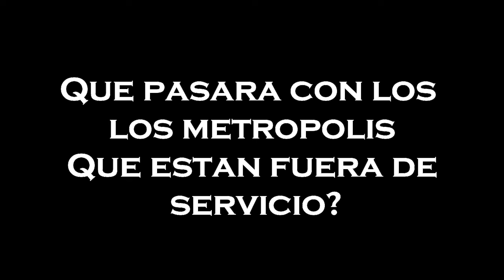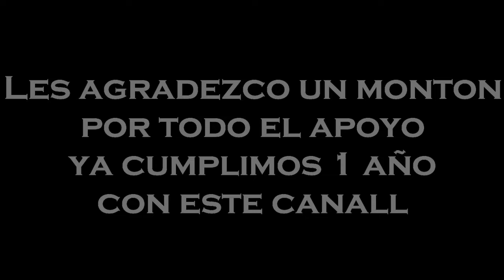Curiosidades sobre el Metro de Caracas!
buenas noches comunidad.
me encuentro aca para pedirles disculpas por tardarme en el video, espero disfruten el video.
el dia de ayer 11/04/2024 mi canal cumplio 1 año de ser creado, y este video es el especial, aca les dejo el video disfrutenlo...